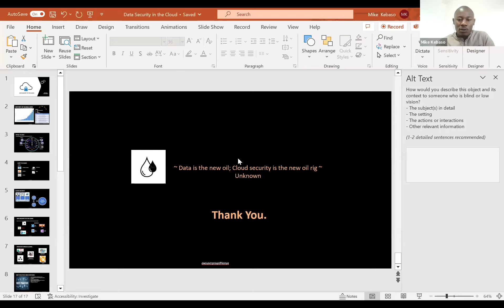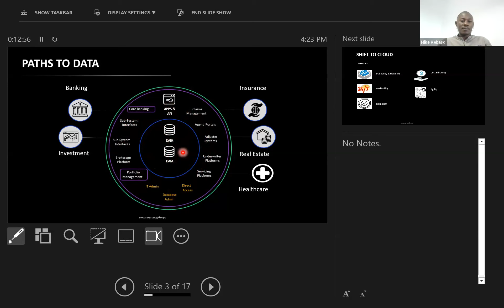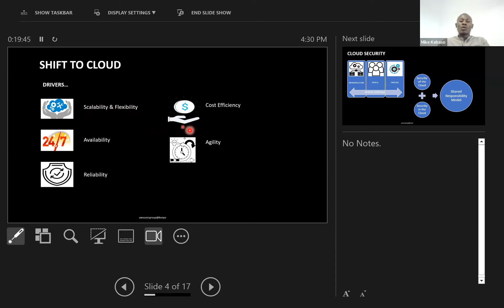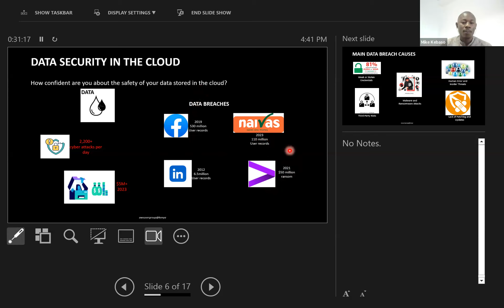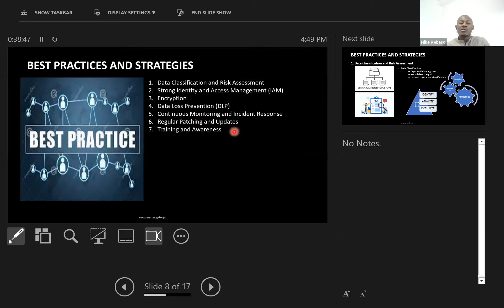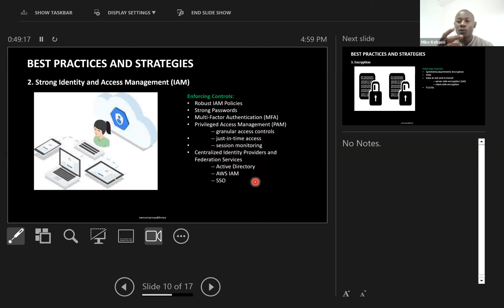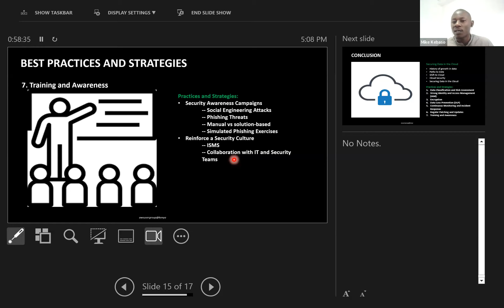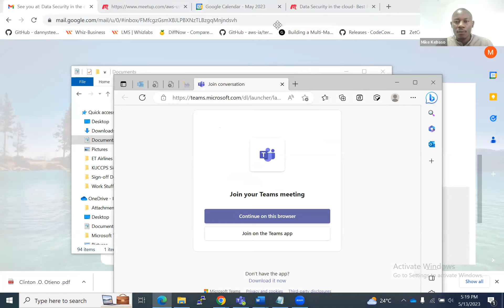Data Security in the cloud- Best Practices and strategies